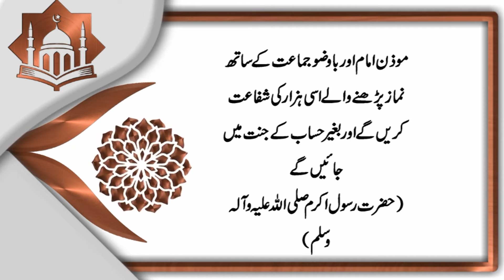Ummed e Subh | Naye din ka Aghaaz | اُمیدِ صُبح | Al-Quran, Hadees, Aqwal | 𝐙𝐚𝐧𝐣𝐚𝐧𝐢 𝐓𝐕